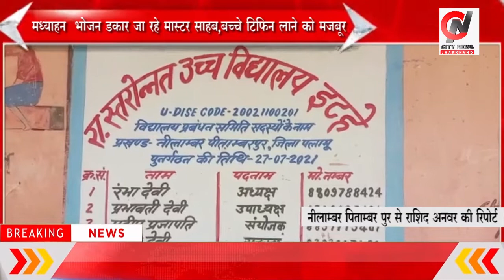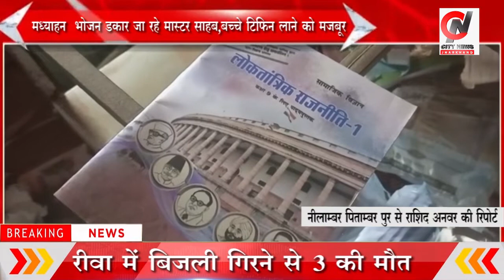मध्यान भोजन डकार जा रहे हैं मास्टर साहब बच्चे टिफिन लाने को मजबूर jharkhand bihar news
नीलांबर पीतांबरपूर् से राशिद अनवर की रिपोर्ट|